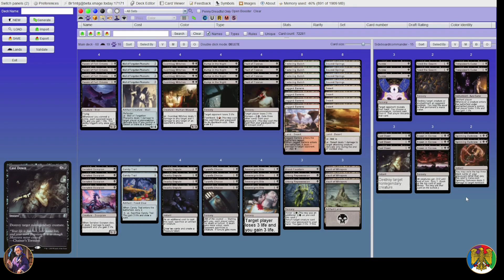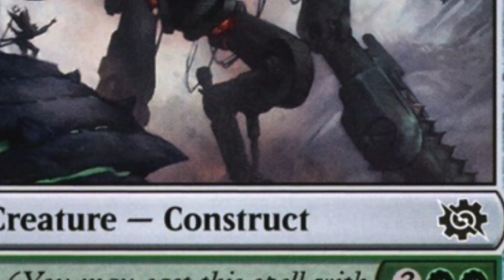Desert burn AGAIN - XProf On-line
Il corvo più amato del momento plana nuovamente sui deserti bui del pauper e si presenta in una nuova lega di "desert burn". Il mazzo non è più lo stesso: il Prof prova a spingere ancora di più sull'ineluttabilità di un mazzo che pinga con le creature e con le terre.
Sarà questo il primo mazzo che fa più danni con i land drop che con le magie? Seguite questa deck tech accompagnata dai momenti salienti della lega giocata su X-Mage!